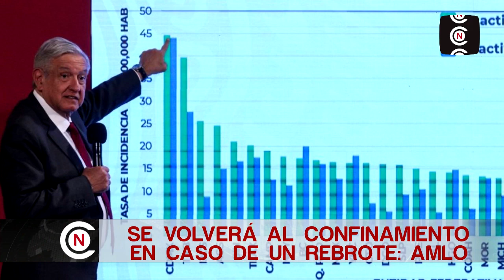CASOS DE COVID-19 VAN A LA BAJA: AMLO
El presidente Andrés Manuel López Obrador, dijo que hay un descenso en los casos de COVID-19, por lo que espera que no se dé un rebrote. El mandatario señaló que se tendrá que volver al confinamiento voluntario en caso de que si se dé un rebrote.